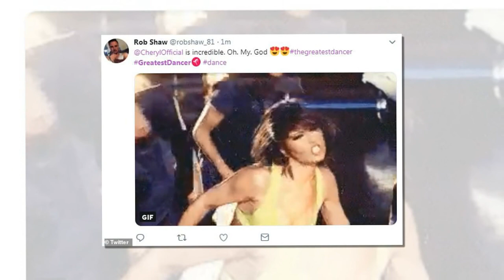Cheryl drives fans wild as she performs with Pasha Kovalev for final dance with his Strictly co-star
The Greatest Dancer semi-final: Cheryl drives fans wild as she performs with Pasha Kovalev for his final dance with his Strictly co-stars... as he pays an emotional tribute to the pros